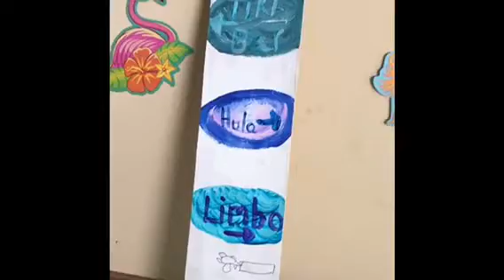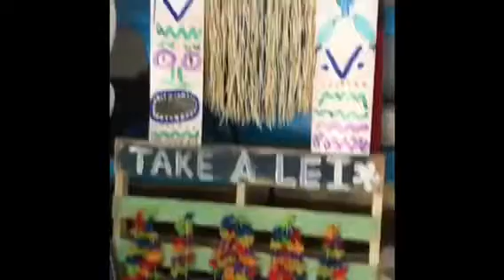Luau dancing Maurishka ginger life